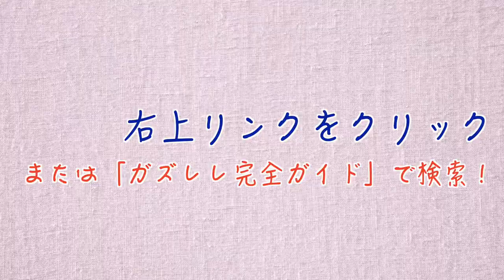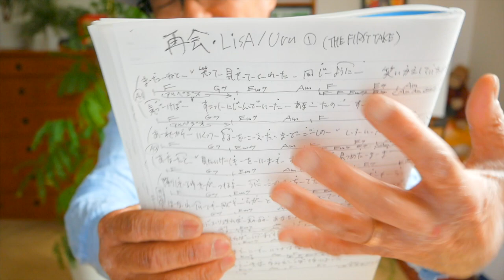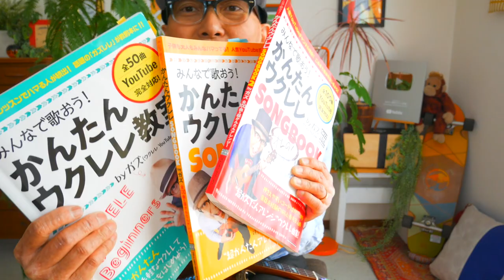LiSA × Uru - 再会 (produced by Ayase) 【ウクレレ 超かんたん版 コード&レッスン付】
・初心者Ver 2:39　・かっこいいVer  21:50